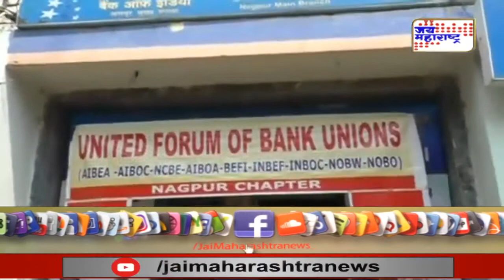Bank Protest | सरकारी बँकांच्या खाजगीकरणाच्या विरोधात बँक कर्मचारी आक्रमक | Marathi News